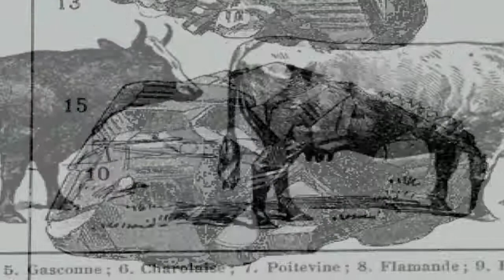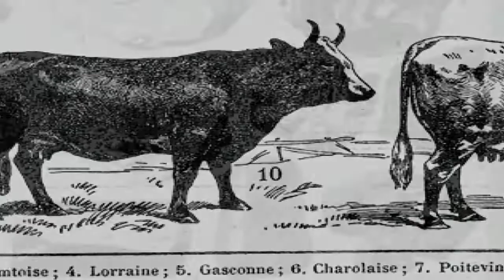OFF #3. [Название]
Хехе, хитро.